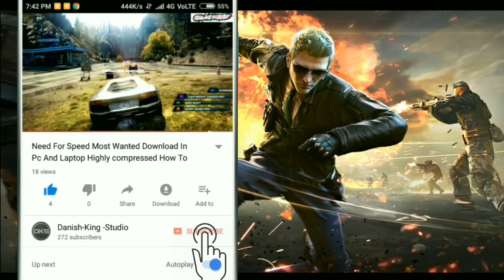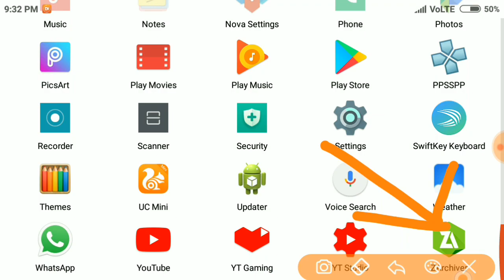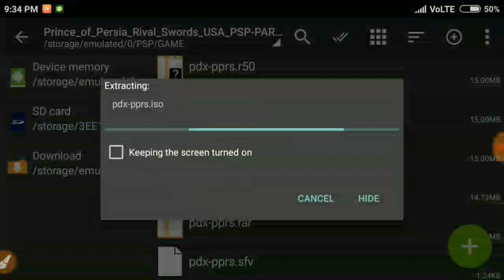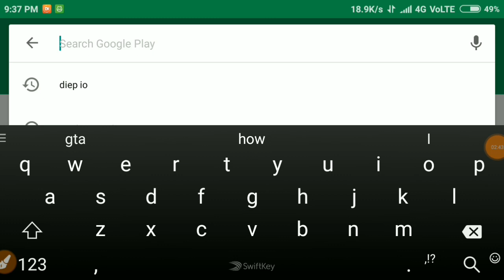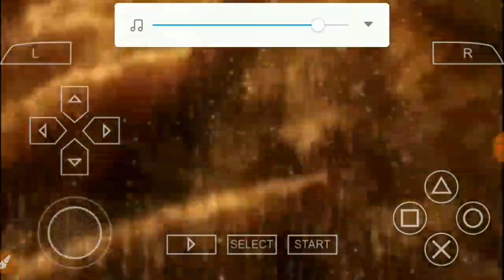prince of persia warrior within android | prince of persia game download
❤️Hello Guys This Video I Will Show You How To Download Prince Of Persia Warrior Within Game In Android Highly Compressed
🎙️Download Links Available In The Description Check Out